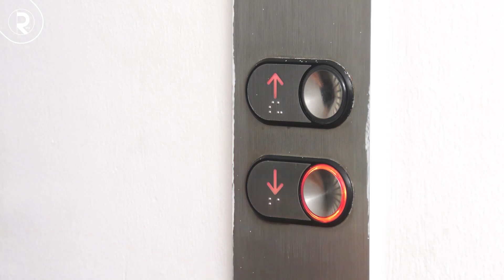Vivamos el día a día de muchos de nuestros maestros / Feliz Día del Maestro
Wanda Villamizar, docente de Uniremington, nos abre las puertas de su casa y nos muestra cómo es su día a día, cómo equilibra su vida personal, familiar y laboral.